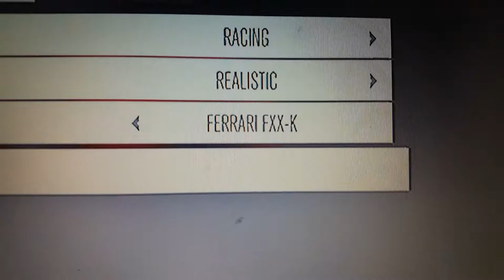Forza is being Stupid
Really huh?

1.  Foul language
2.  Spam
3.  Bullying to other individuals
4.  Racism and sexism. (No sex jokes)